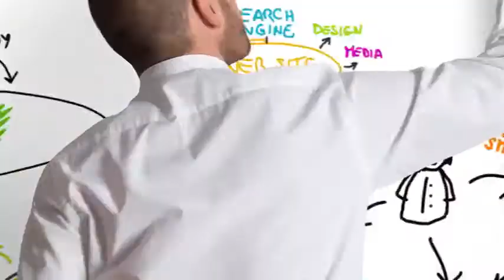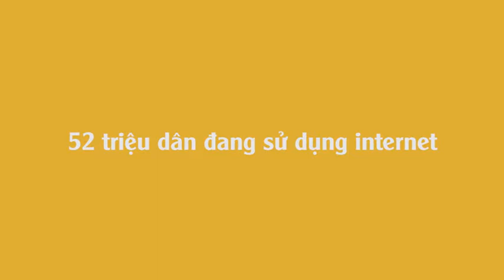1.1. Xu Hướng Phát Triển Content Marketing & Cơ Hội Nghề Nghiệp